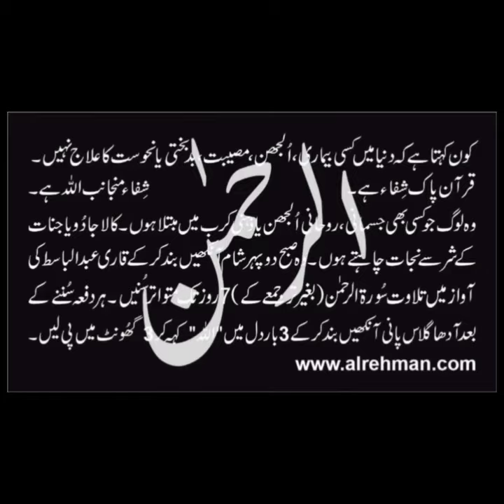Extra Chapter I Forgiveness I Didn't Get The Cure I